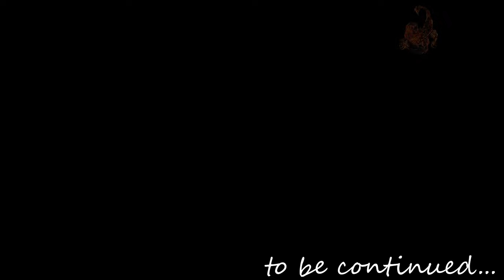Death Stranding Part 13 | Very Hard Difficulty